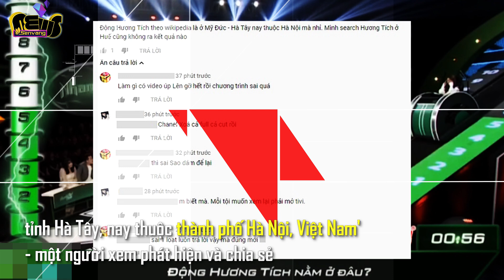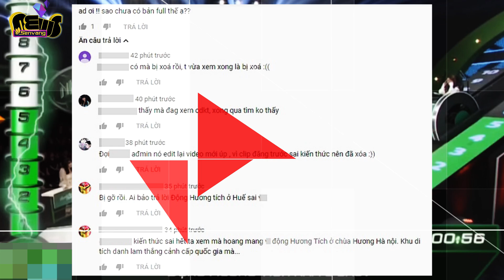'Nhanh như chớp' sai kiến thức địa lý gây tranh cãi | Sen Vàng News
Tập này được NSX đăng tải lên Youtube tối qua, song do bị nhiều người xem bắt lỗi, NSX đã vội 'phi tang' tập mới và reup lại tập 22 đã qua chỉnh sửa vào sáng ngày 25/08.